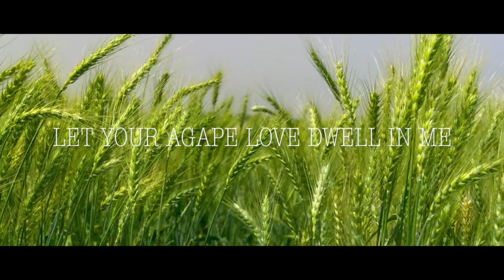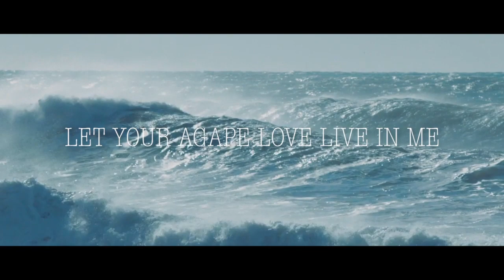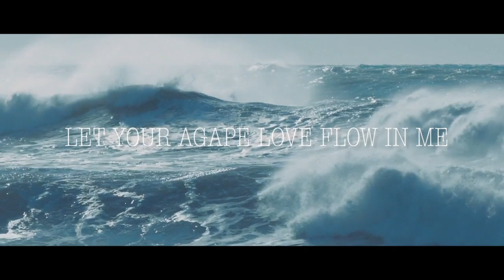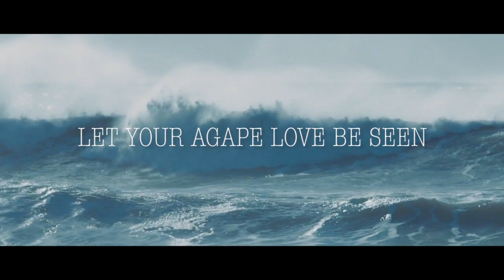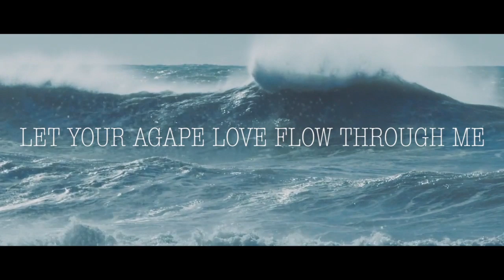AGAPE LOVE (Spontaneous Song)- TY Bello and Dunsin Oyekan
SPONTANEOUS WORSHIP AT TY BELLO'S FT.  TY BELLO AND DUNSIN OYEKAN in AGAPE LOVE

Performed by TY Bello and Dunsin Oyekan

Filmed by Taiwo Apatira, Adelodun Akinwale and Temiloluwa Films